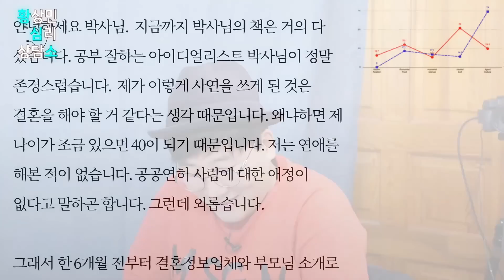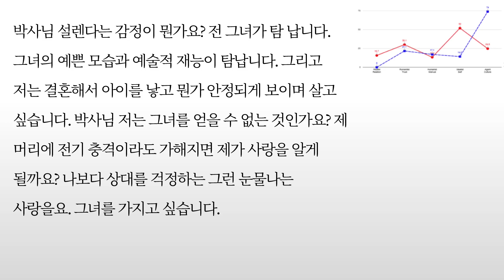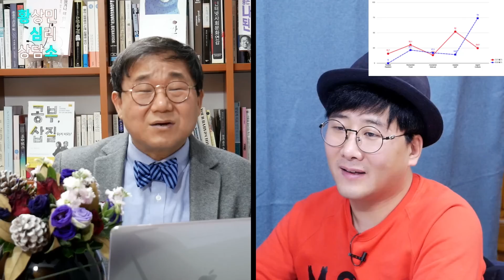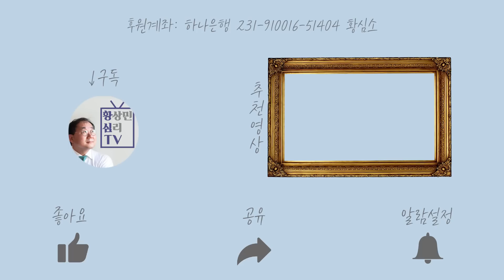외로워서 사랑하고 싶은데 어떻게 하나요? 황심소: 내마음 읽기 by.황상민의 심리상담소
1) 사연보내기

2) 황심소 관련 홈페이지

---황심소 인스타그램 ID---
whangaimso
---황심소 트위터 ID---
whangsimso

3) 황심소에서 광고주를 모십니다.

4) WPI 워크샵 문의